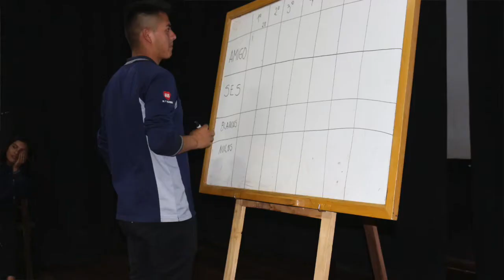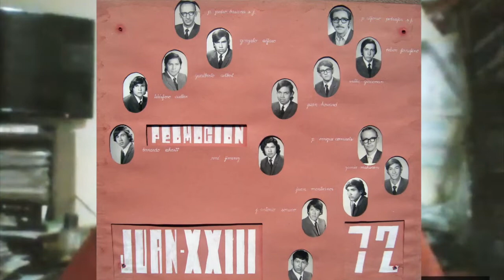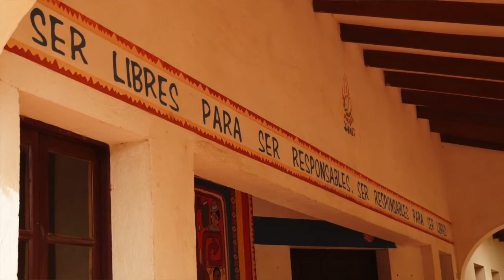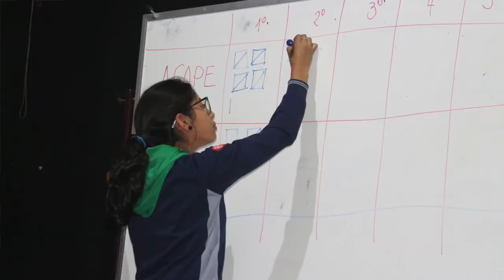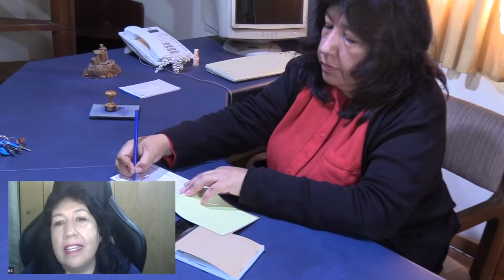Conversatorio Colegio Juan XXIII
Año Ignaciano